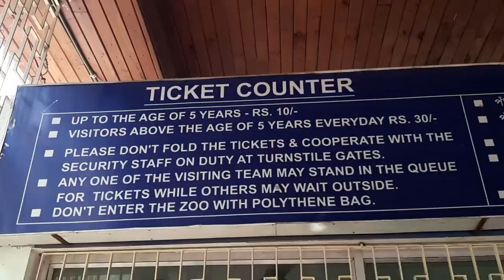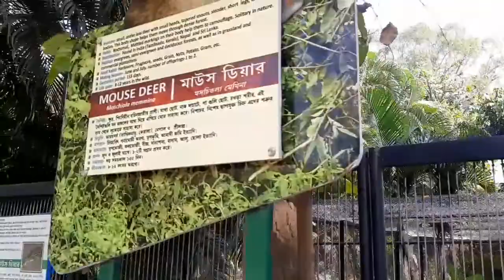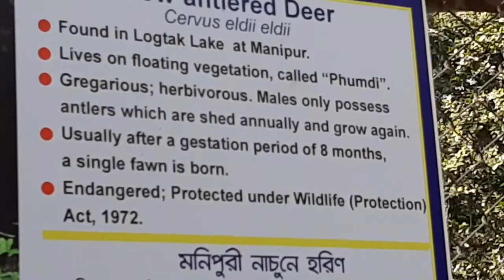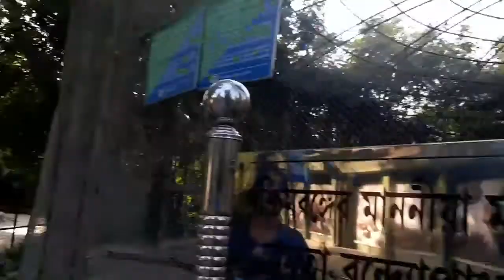Kolkata Alipore Zoo 2022 | আলিপুর চিড়িয়াখানা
The Alipore Zoo, also known as the Calcutta Zoo or the Zoological Garden of Alipore, is the oldest zoological park to have been established in India and is a major tourist attraction in Kolkata, West Bengal. The Alipore Zoo attracts tourists from all across the nation who visit the zoo to explore the wildlife that thrives here.

1. Alipore zoo Entry Fee 30/- per head.
2. Alipore zoo Entry Fee for upto age 5 years  Rs. 10/-